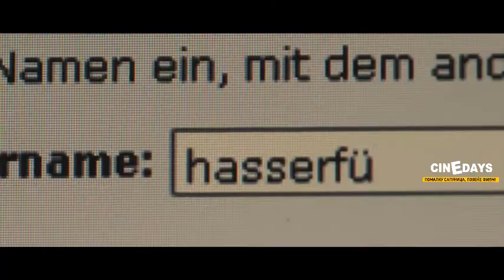Combat Girls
FIlm na David Wnendt